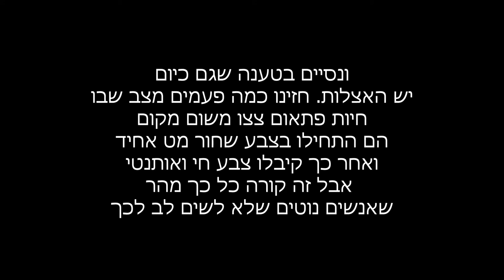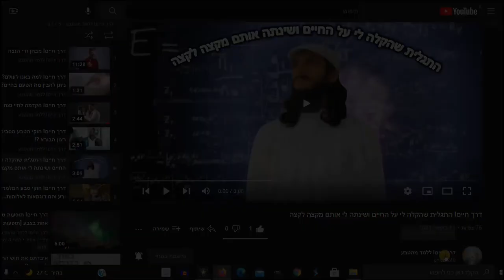דרך חייםI הבורא האל והמאצילה שיעור בקבלה חושית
בס"ד חודש תמוז התשפ"ב 2022 - [התחלתי דרך אבוקדו לקראת סוף התשפ"א 2021]

נדבר כאן על כך שלפי הרמב"ן הבורא נקרא בורא כיוון שבעברית אין לנו מילה אחרת כדי לתאר עשיית יש מאין אלא המילה בורא, כלומר הבורא בורא מכלום, נבין שבפועל אין דבר כזה כלום מוחלט או אפיסה מוחלטת תמיד יש משהו לפחות חלל שמכיל נפח פנוי [אויר], ולכן נשתמש במושג מאצילה. יש ביכולתה של המאצילה למלא במקום האויר שהוא החומר שממלא את המקום הפנוי, והיא יכולה להחליף את האויר בחומר מגושם ומורכב יותר. וזה תהליך שנקרא האצלה. מאצילה מעצמה מקום שמור לנאצלים. נבין למה המאצילה היא נקבה ולא זכר.

נזכיר כדרך אגב שמקור הרעיונות שלנו בורא לנו רעיונות מכלום כלומר כיוון שהוא בורא בתחום שהוא לא חומרי אז הוא בורא בו כביכול מכלום, כי לפני כן לא היה שם חומר וגם לאחר מכן הרעיון הוא לא חומר. הבורא הזה שבורא לנו רעיונות הוא נקרא אל, בעוד שהבורא שבורא רעיונות למאצילה הוא נקרא בורא. ובזכותו המאצילה יכולה להאציל נאצלים.
על הדרך נבין שיש כמה מאצילות [לפחות רוח מים ואדמה] והן נמצאות יחד בכוכב לכת אחד, כל אחת מהן מאצילה נאצלים מיוחדים משלה.
ונציין שאני ראיתי במו עיני כמה פעמים במהלך חיי חיות שצצות פתאום, התחילו בגוון שחור מט אחיד ולאחר מכן קיבלו צבע חי ואוטנתי, וכיוון שזה קורה מהר מאוד אז רוב האנשים יוצאים מנקודת מוצא שטוענת בטח לא שמתי לב, זה גם מה שאני אמרתי בהתחלה עד שזה קרה כמה וכמה פעמים עם חיות שונות וכולם התחילו כצבע שחור אז לא יכולתי להתעלם מהתופעה הזו.